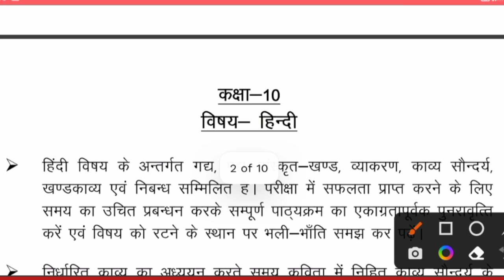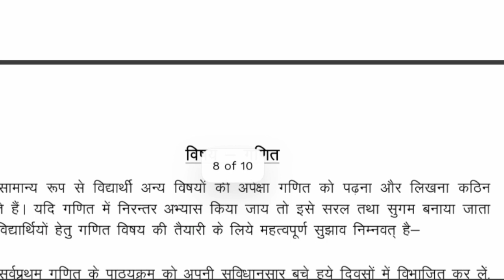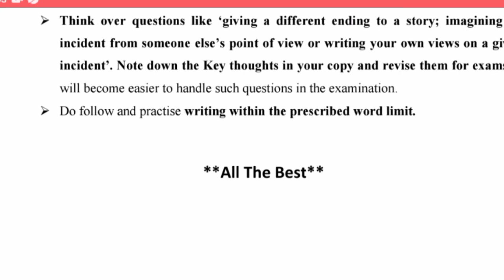हाईस्कूल परीक्षार्थियों हेतु बोर्ड परीक्षा तैयारी सम्बंधित महत्त्वपूर्ण सुक्षाव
Your queries👇:-

board exam me kya galti na kare
board exam mein kaun si galti nahin karni chahie
exam me ye galti na kare
Board exam ki galtiyan
board exam me kaise top karboard exam me kaise top kare
exam me galtiya kaise kam kare
2023 board exam me kya galti na kare
mistakes in board exam
exam me kya nahi karna chahiye
avoid to major mistak in board exam
mistakes in exams